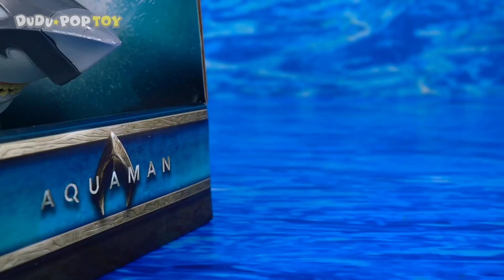Justice League Aquaman VS Black Manta!